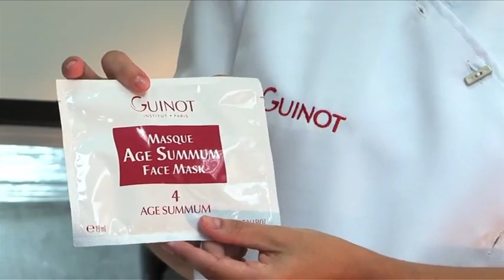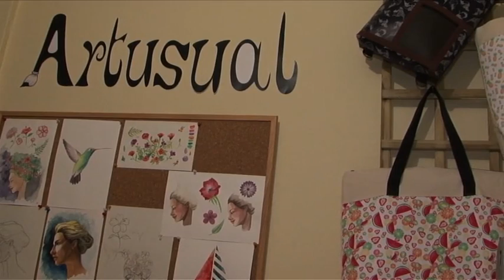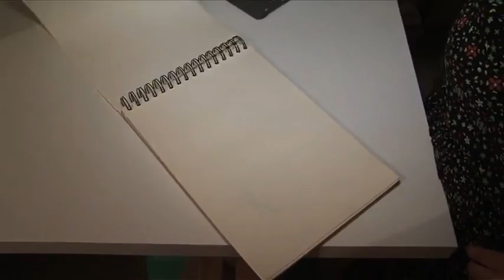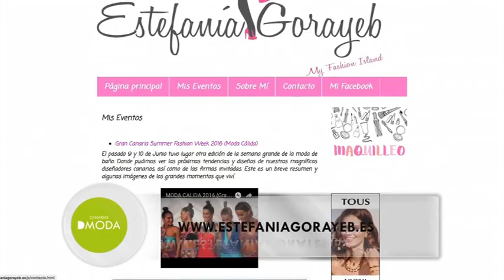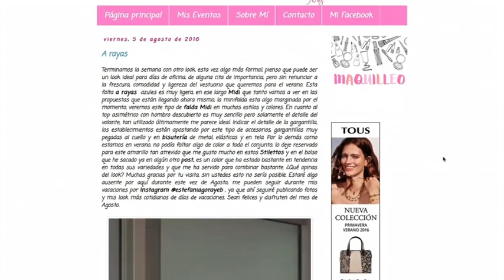Canarias Dmoda | ep.10 - 20/08/16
Magacín dedicado a promocionar el sector de la moda y textil en Canarias, con atención a diseñadores, modistas, fotógrafos, periodistas y bloggers que trabajan en el sector en las Islas.
Presentado por Nuria Gómez, y con los reporteros Ibán Padrón, Alberto Castilla y Jose Croissier.